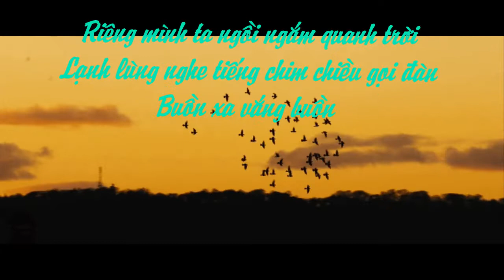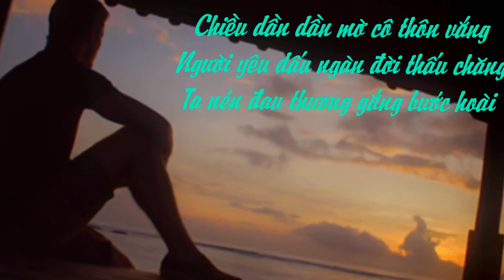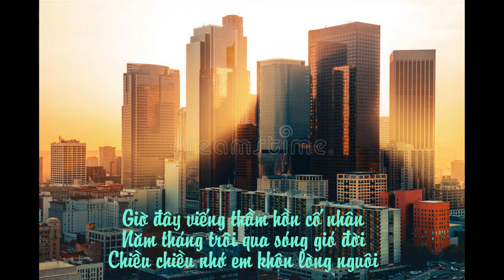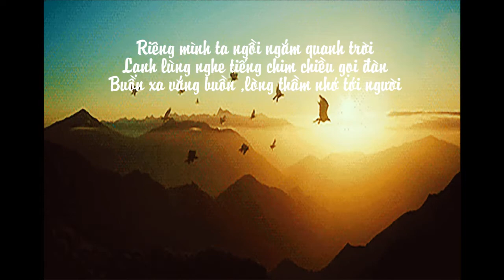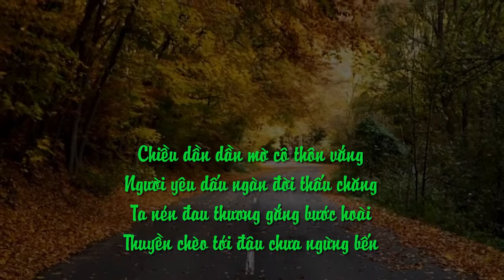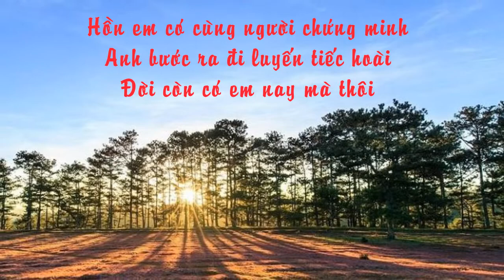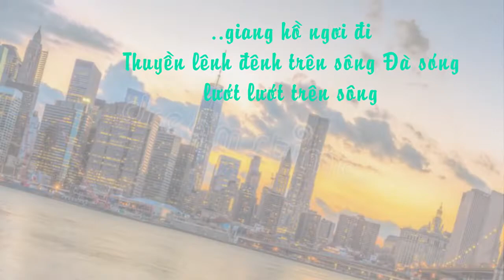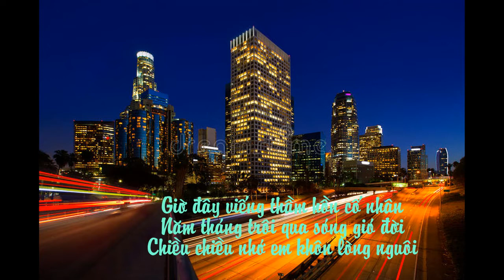Chiều vàng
Tác gỉả :Nguyễn Văn Khánh -Ca sỹ : Ngọc Bảo